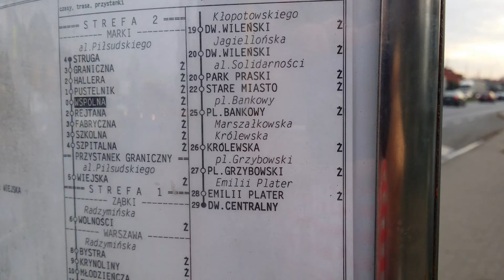Samsung Galaxy Note 3 video 4K resolution